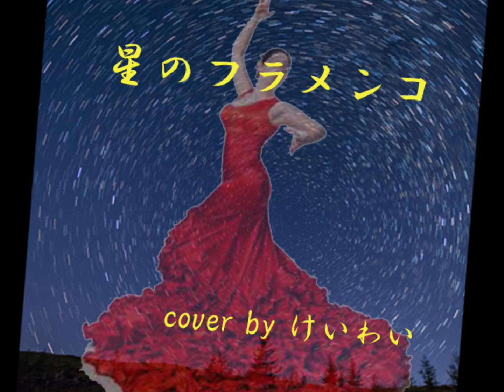星のフラメンコ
西郷輝彦
懐メロ